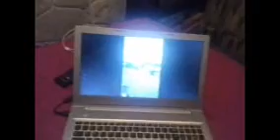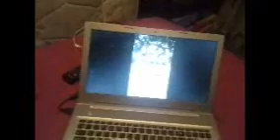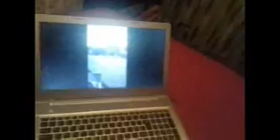my lookback part 1 2018